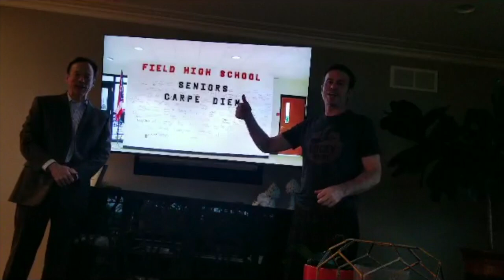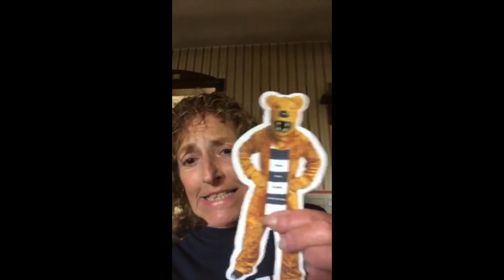Kasey Graduation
Happy Graduation Kasey! We all love you so much!